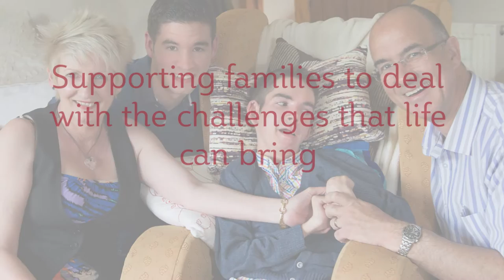All about Quarriers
Welcome to Quarriers YouTube channel. We are a charity based in Scotland: here's a short film about what we do.